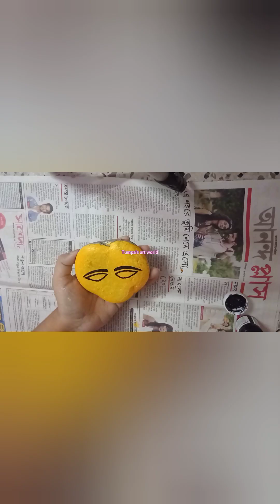নুড়ি পাথরের ওপর মা দুর্গার মুখ পেন্টিং🙏🙏video